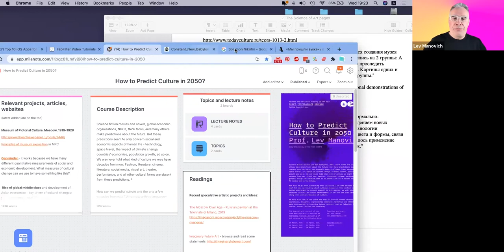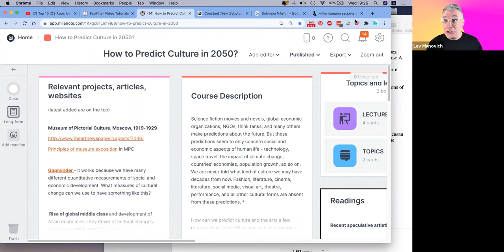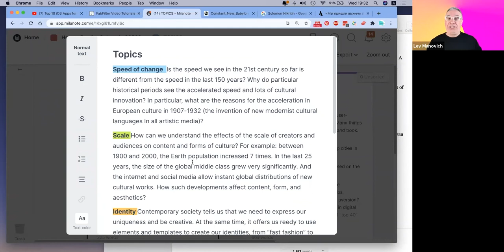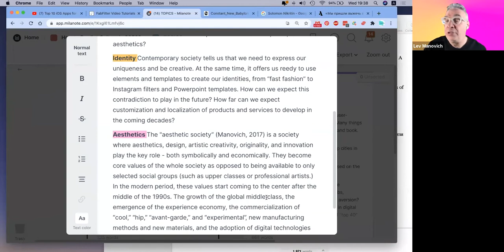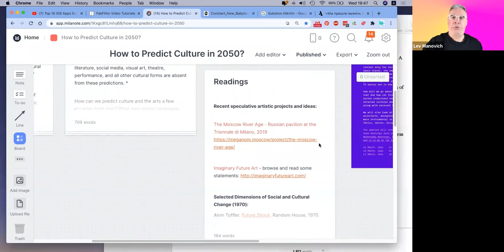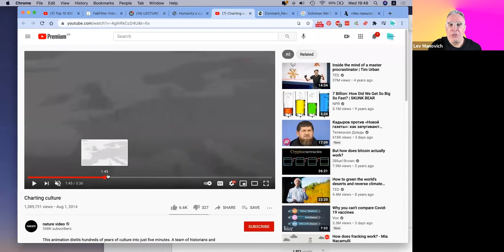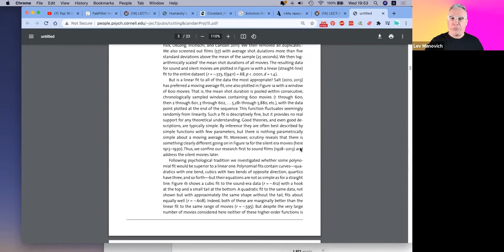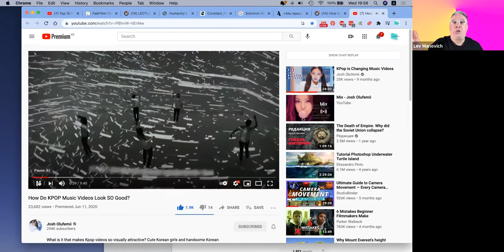“Media Explosion. What it is like to be human today” with Lev Manovich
NABA Media Design and News Technologies Area and Triennale Milano are glad to present the last digital event of the initiative “Media Explosion. What it is like to be human today”, curated by Leonardo Caffo, philosopher and NABA lecturer, and Amos Bianchi, NABA Media Design and New Technologies Area Leader, as part of the online programme of Triennale Upside Down.

On 24th March at 11 am the Talk involving the American writer Lev Manovich took place, with an introduction by Guido Tattoni, NABA Dean, and Stefano Boeri, Triennale Milano’s President.

Starting from the question “How can we predict what culture will be like in decades?” the writer will present methods to foresee 2050’s culture through the most relevant projects of a selection of artists, designers, architects and directors of 20th Century that were creating the future’s culture.

Lev Manovich is one of the leading theorists of digital culture worldwide and a pioneer in the application of data science for the analysis of contemporary culture. Manovich is the author and editor of 15 books including Cultural Analytics, AI Aesthetics, Theories of Software Culture, Instagram and Contemporary Image, Software Takes Command, Soft Cinema: Navigating the Database and The Language of New Media which was described as “the most suggestive and broad-ranging media history since Marshall McLuhan.” He was included in the list of “25 People Shaping the Future of Design” in 2013 and the list of “50 Most Interesting People Building the Future” in 2014. Manovich is a Presidential Professor at The Graduate Center, CUNY, and a Director of the Cultural Analytics Lab.

Cover: Sarah Ciracì, Click, 2016. Courtesy artist and gallery IPERCUBO